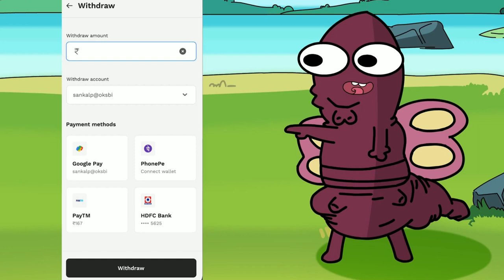Types Of People In India Ft Personalities